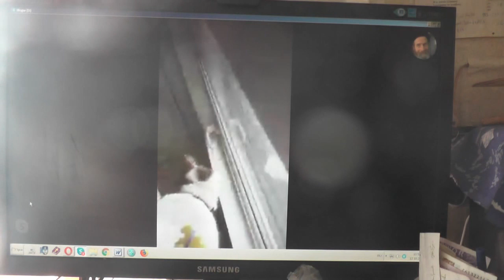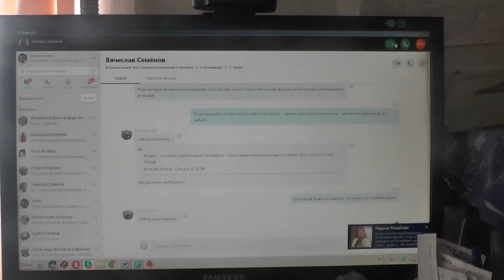Навыкнуть послушанию не просто. 12. 10. 2019